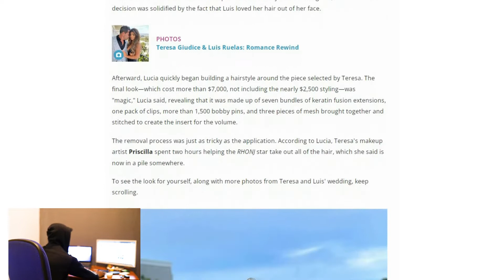Teresa Giudice's Stylist Breaks Down the Star's $10,000 Wedding Hairdo